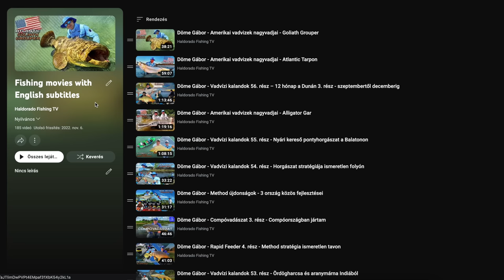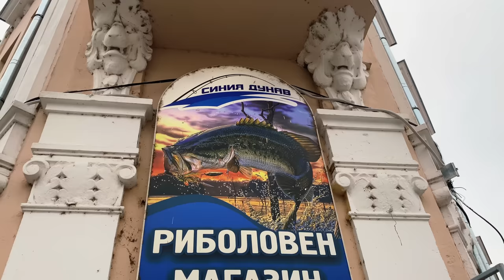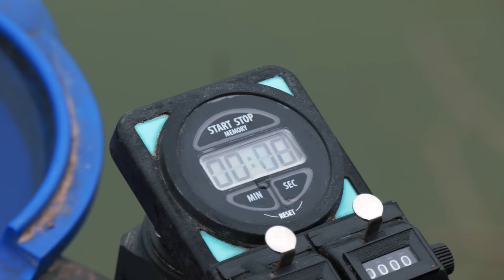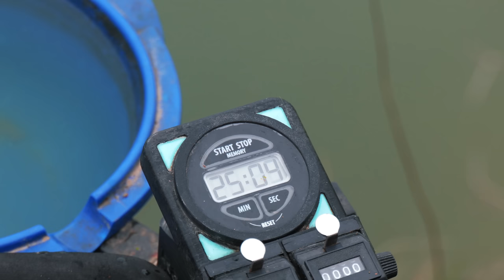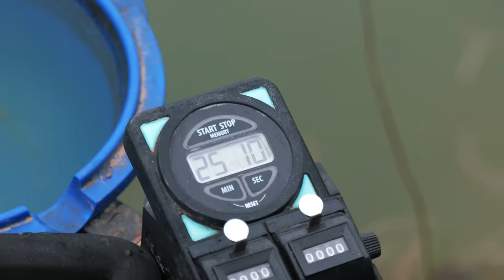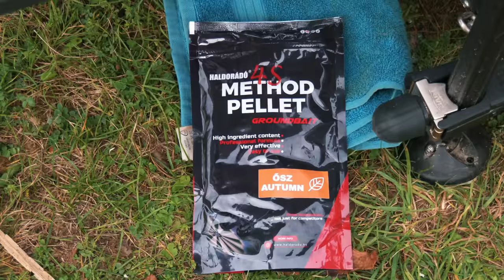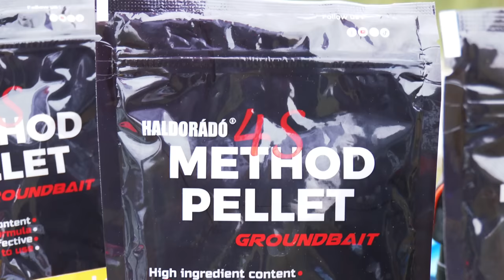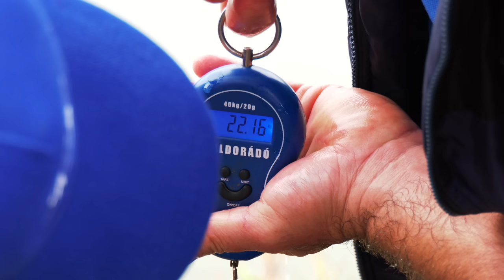Döme Gábor - Harcsás method nagy pontyokkal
Mi vár rátok ebben a filmben? Gábor így mesél a túráról:
Európai pontyos körutam során, októberben Bulgáriába látogattam el, hogy tanulmányozzam az ország pontyhorgász kultúráját és találkozzak forgalmazónkkal Sunay Sabrievvel is. Természetesen a horgászat sem maradt el, amely során több olyan meglepetésben volt részem, amelyre egyáltalán nem számítottam. A kapitális pontyok között több termetes harcsát is sikerült method feeder technikával fognom. Mindezt hogyan? A látványos és informatív filmből kiderül!

0:00 - Haldorádó produkció
3:41 - Alapozó etetés
7:00 - A rövid táv megetetése
10:00 - Kezdődjön a horgászat
11:25 - Az első hal
14:56 - Ne kövessük el a leggyakoribb hibát
19:22 - Ennek több időt nem adok
21:53 - A csalizás és töltés folyamata
26:49 - Váratlan vendég
31:11 - Hatalmas ponty is beköszönt
35:46 - A csalogatóanyagok
43:42 - A szerelék elemei
48:50 - 4S termékcsalád
51:36 - Sunay barátom rekord hala